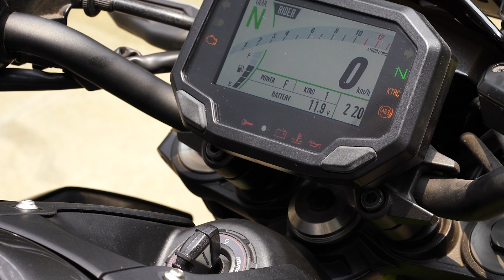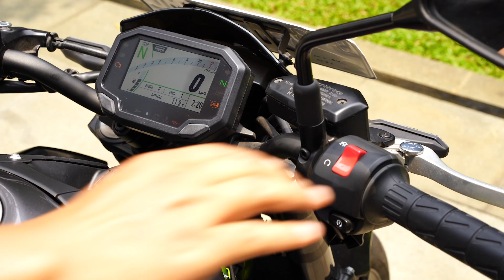Tips Merawat Motor Yang Jarang Digunakan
Sobat Kawasaki punya sepeda motor Kawasaki yang jarang digunakan dan disimpan dalam jangka waktu yang lama? Simak tips bagaimana cara merawat motor yang jarang digunakan berikut!.